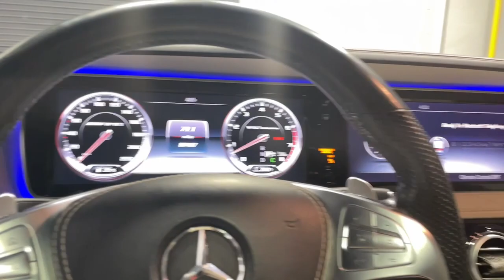2015 Mercedes-Benz S-Class Mesquite, Garland, Dallas, Rowlett, Plano 135944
Used 2015 Mercedes-Benz S-Class S 65 AMG available in 1525 Mariposa Drive, Suite 100, Mesquite, Texas at Dallas Drive. Servicing the Mesquite, Garland, Dallas, Rowlett, Plano, TX area.

Dallas Drive
1525 Mariposa Dr #100

4-Wheel Disc Brakes A/V remote ABS brakes Adaptive suspension Air Conditioning Alloy wheels AM/FM radio: SiriusXM AMG Drive-Dynamic Multicontour Front Heated Seats AMG Exclusive Leather Upholstery Anti-whiplash front head restraints Auto High-beam Headlights Auto tilt-away steering wheel Auto-dimming door mirrors Auto-dimming Rear-View mirror Auto-leveling suspension Automatic temperature control Blind spot sensor: Active Blind Spot Assist active Brake assist Bumpers: body-color CD player Child-Seat-Sensing Airbag COMAND System w/AM/FM/GPS Navigation Compass Delay-off headlights Distance-Pacing Cruise Control Door auto-latch Driver door bin Driver vanity mirror Dual front impact airbags Dual front side impact airbags DVD-Audio Electronic Stability Control Emergency communication system: mbrace2 Entertainment system Exterior Parking Camera Rear Four wheel independent suspension Front anti-roll bar Front Bucket Seats Front Center Armrest Front dual zone A/C Front reading lights Garage door transmitter: Homelink Genuine wood console insert Genuine wood door panel insert Head restraints memory Headphones Heads-Up Display Heated & Active Ventilated Front Seats Heated door mirrors Heated front seats Heated rear seats Heated steering wheel HVAC memory Illuminated entry Knee airbag Leather steering wheel Low tire pressure warning Memory seat Navigation system: COMAND Night vision lights Occupant sensing airbag Outside temperature display Overhead airbag Overhead console Panic alarm Passenger door bin Passenger vanity mirror Power adjustable front head restraints Power adjustable rear head restraints Power door mirrors Power driver seat Power moonroof Power passenger seat Power steering Power windows Premium audio system: COMAND Radio data system Rain sensing wipers Rear air conditioning Rear anti-roll bar Rear dual zone A/C Rear fog lights Rear reading lights Rear seat center armrest Rear side impact airbag Rear Window Blind Rear window defroster Remote keyless entry Security system Speed control Speed-sensing steering Steering wheel memory Steering wheel mounted audio controls Sun blinds Tachometer Telescoping steering wheel Tilt steering wheel Traction control Trip computer Turn signal indicator mirrors Variably intermittent wipers Ventilated front seats Ventilated rear seats Weather band radio and Wheels: 20 AMG Multi-Spoke Polished Forged. 2015 Mercedes-Benz S-Class S 65 AMG RWD 7-Speed Automatic 6.0L V12 Bi-Turbo 36V WhitebrbrbrReviews:br  * If you demand that your full-size executive sedan possess prodigious power commanding presence the latest technology and enough amenities to make a hedonist blush youll find all that and more in the 2015 S-Class. If you happen to require all that minus two doors see the all-new S-Class coupe. Source: KBB.combr  * Unparalleled blend of luxury and technology; incredible ride comfort; effortless acceleration; endless safety and entertainment features; opulent cabin. Source: Edmundsbr  * Theres something to be said for sleek quiet sophistication. The slim nearly seamless sedan design is easy on the eyes. New for 2015 is the introduction of the S-Class Coupe for those who prefer sporty looks. The cabin is a handcrafted haven just for you. Nearly every surface is fashioned to your liking from rich woods to polished aluminums youll have a car that truly represents your style. Make things intimate with nearly 300 LED lights in various colors to set your cabin aglow. The S-Class is more than eye candy - it treats every sense. Head and arm rests can be heated and seats have a massage setting - even a hot stone effect to ease tension. Keep your sense of smell sharp with the option to double filter cabin air or infuse it with an innovative aroma therapy system. With the 449hp biturbo V-8 youll hit 60mph in just 4.8 seconds. Need more pep in your step? The S63 A
Wheels: 20 AMG Multi-Spoke Polished Forged|AMG Drive-Dynamic Multicontour Front Heated Seats|AMG Exclusive Leather Upholstery|COMAND System w/AM/FM/GPS Navigation|Heated & Active Ventilated Front Seats|4-Wheel Disc Brakes|Air Conditioning|Electronic Stability Control|Front Bucket Seats|Front Center Armrest|Headphones|Tachometer|A/V remote|ABS brakes|Adaptive suspension|Adjustable head restraints: driver and passenger, rear w/tilt|Alloy wheels|Anti-whiplash front head restraints|Auto tilt-away steering wheel|Auto-dimming door mirrors|Auto-leveling suspension|Automatic temperature control|Brake assist|Bumpers: bod